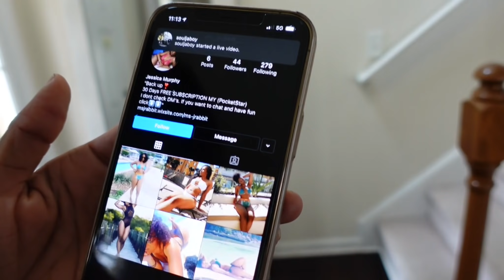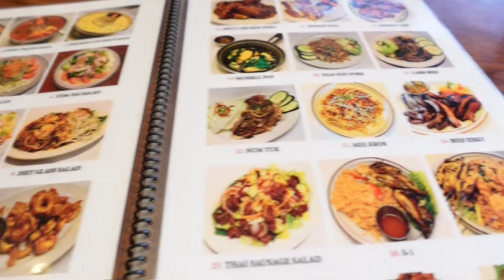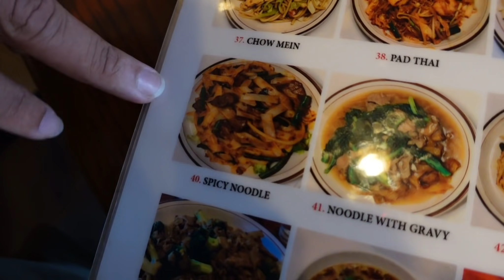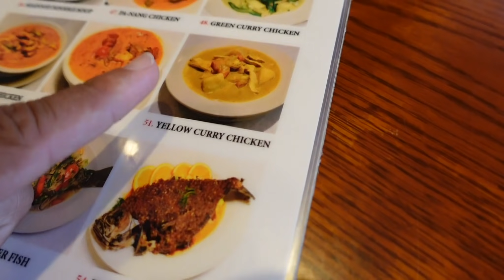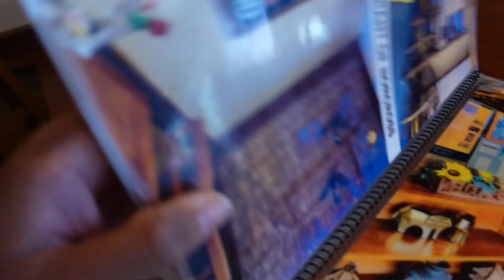She Started An OnlyFan's Page 🤦🏽‍♂️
Link To Original:
This Is Why Men Are Afraid Of Women

Artofkickz